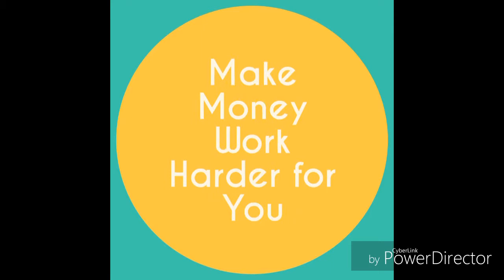ANO BA ANG BEST INVESTMENT?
May new video ulit tayo kasosyo after 6 months. whew! Pag-usapan natin ngayon ano ba ang pinakamagandang asset at ano ang best investment.

Here's to the next generation aspiring crazy investor and traders. The radicals. The eccentrics. The ones who see things differently. You can brand us, disagree with us or glorify us. The only thing you can't do is ignore us. Because we change things. We push our current status forward onward. And while others see us next generation crazy, we see ginyuses.

⬇️ If you'd like to discover how the Philippine stock market works and how to grow your money⬇️